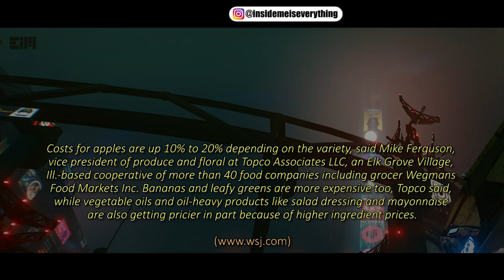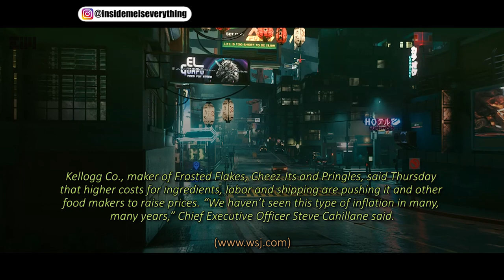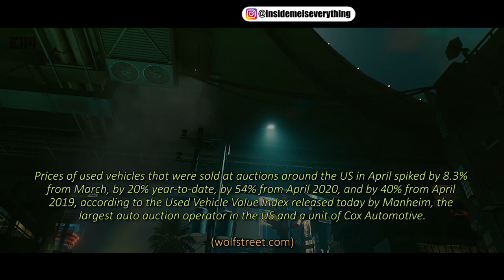A NEW SCENARIO HAS BEEN LAUNCHED, BE PREPARED